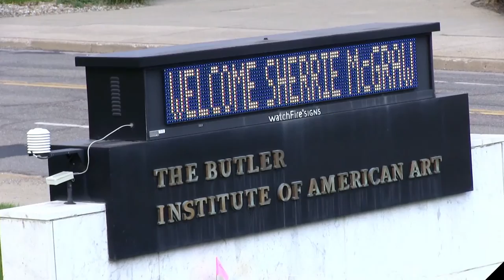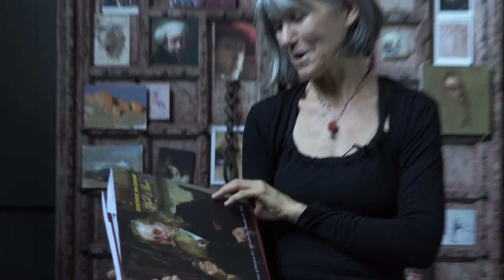Sherrie McGraw Then and Now - The Artists Guild eBookTrailer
In THEN & NOW, a book that came about from Sherrie McGraw's large retrospective at the Butler Institute of American Art in 2014, she talk about what it was like to put on a show of this magnitude at such a great art museum—one with an impressive collection that includes Emil Carlson, George Inness, John Singer Sargent and Cecelia Beaux. In the videos, Sherrie gives a glimpse into what she was doing at the beginning of her pursuit to become an artist with examples from her student days. Sherrie also talks about the paintings that didn’t make it into the show, the grand plans that never panned out, and the difficulties painting under pressure to produce such a prestigious show—creativity on demand, a common situation many artists encounter.

You will get an insider’s look at how the centerpiece of the show, The Age of Innocence—which is now in the Butler’s permanent collection—came about from a desire to paint a landscape in Oregon. And how the cover of the book was the result of one opportunity that she couldn’t say ‘no’ to—in a long line of professional obligations—that luckily had a magical outcome.